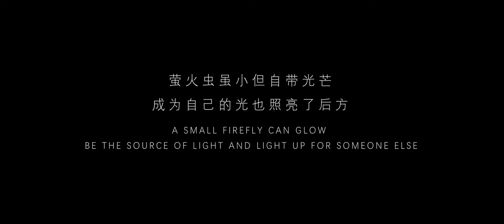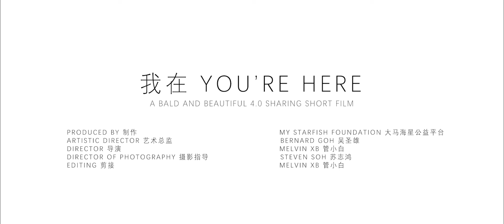You're Here | A Bald & Beautiful 4.0 Sharing Short Film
Cancer does not distinguish what age, race or nationality you are. But when it manifests itself, we have to learn to live the best we can with it.
This weekend, ”Bald & Beautiful 4.0“ will share with you three life altering stories about fighting cancer: there is an expectant mother, an artist living overseas, and parents of a child fighting cancer.
These stories are not remote, they may well be happening right before us. However, they show us the love and care which we must cherish like a firefly's glow lighting the way with hope and courage.
癌症的发生并不分年龄、种族、国籍或是你的身份是谁，它是一个你我都应该尽早认识、学习并共处的朋友。
这个周末，《光头与美4.0》与你分享三则关于抗癌路上那些生命转变的故事：有期待新生命到来的母亲、有异乡扎根的艺术工作者、更有陪伴儿子抗癌的父母。
每一个角色，尽是你我身旁存在的角色，让我们透过这些生命故事，更懂得爱与关怀，更珍惜他们像萤火虫一般的光芒，始终用希望与勇气照亮前方。
❤️  LOKE SOH KIM & CHOO TEE KUANG (Cancer Caregiver)
❤️  ANGELA HIJJAS (Breast Cancer Survivor)
❤️  TAN CHIEU MEI (Breast Cancer Survivor)
Bald & Beautiful 4.0 Cancer Awareness and Fundraising Campaign by My Starfish Foundation 由大马海星公益平台主办《光头与美4.0癌症醒觉与募款活动》
✅ DONATE 捐款 : Fund cancer research in preventing, diagnosing, and finding a cure.
✅ DONATEandGOBALD 捐款+落发 : Stand in solidarity with cancer patients by shaving your head.
Beneficiaries 受惠单位
Cancer Research Malaysia | Sarawak Children's Cancer Society